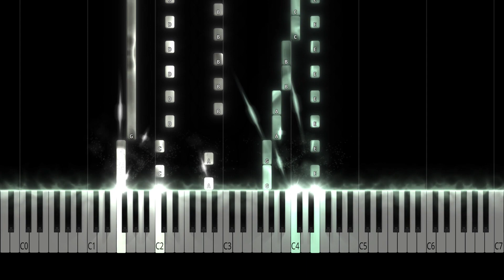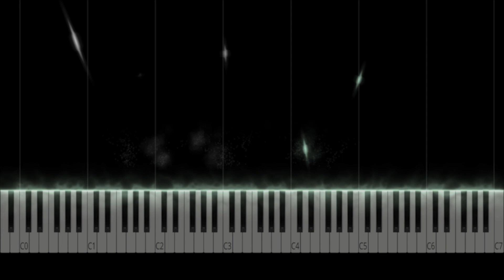Ludovico Einaudi - Low Mist Var 2 (Day 1) Piano Tutorial